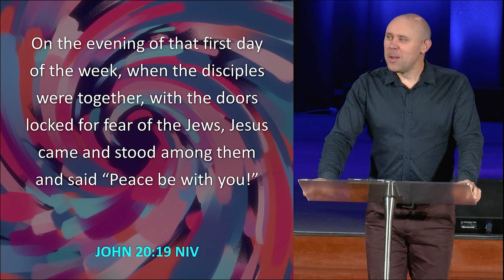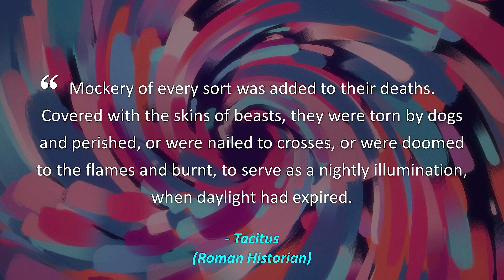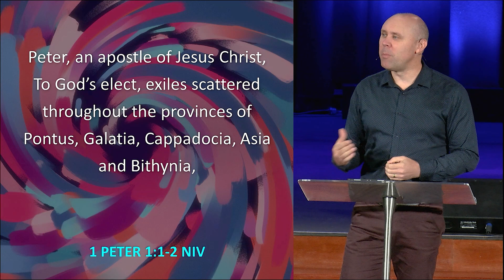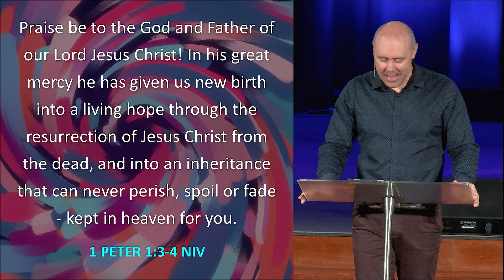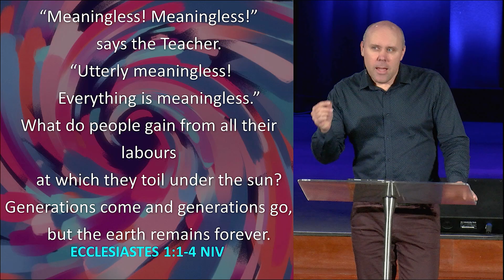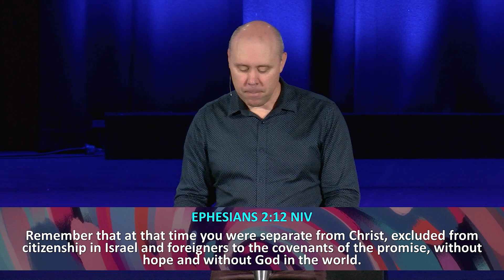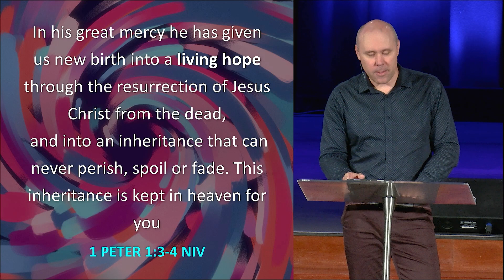Easter Sunday | Brendon Walmsley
This Easter weekend we celebrate with millions of other believers around the world as we remember the event that changed the course of history. Christians know the hope we have of eternal life because of Jesus’ victory over the grave. But does that hope make a difference to the way we live our lives today? In this Easter Sunday message Brendon Walmsley explores what it means to walk in light of our living hope.

Have you made a decision to follow Jesus? Do you have a praise point, or want to request prayer? We would love for you to get in contact with us so we can follow up with you! Please complete the contact form on our